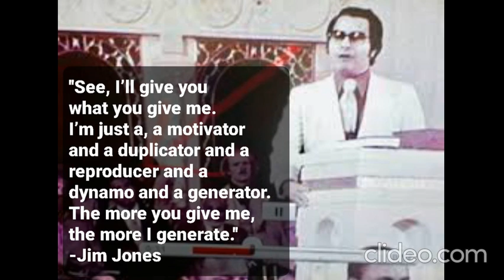Jim Jones healing service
Jim Jones healing service at Peoples Temple
Q353